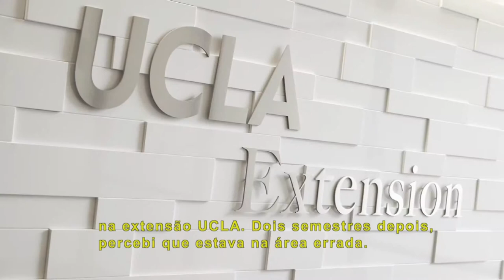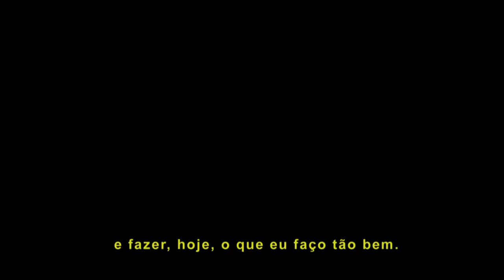Fernando DeMoraes - UCLA Extension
Video institucional que a UCLA (Curso de Pós Graduação em Desenho de Interior) fez em homenagem ao arquiteto brasileiro Fernando de Moraes.